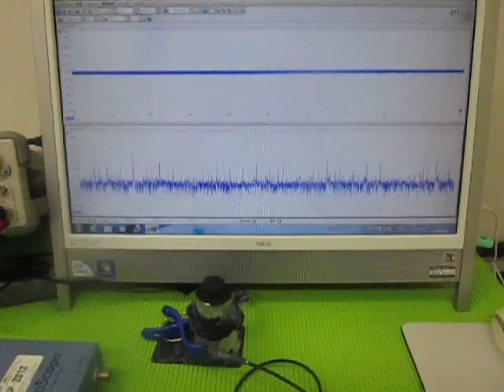超音波（発振制御）プローブ （超音波システム研究所 ultrasonic-labo）